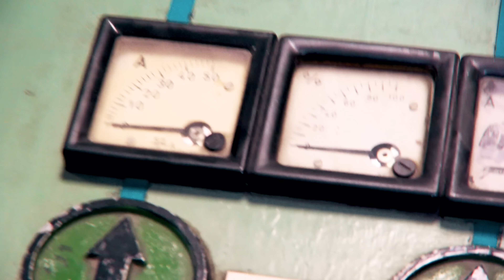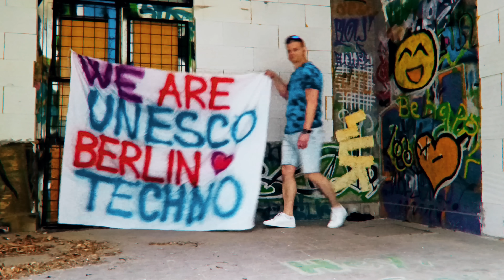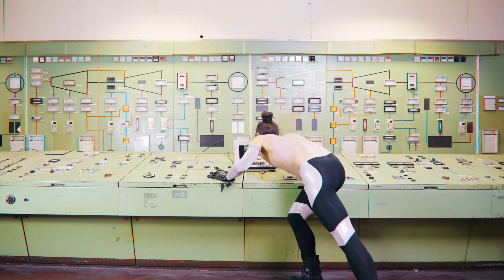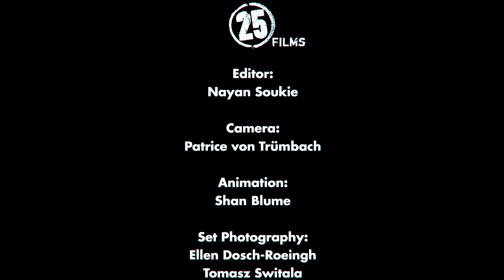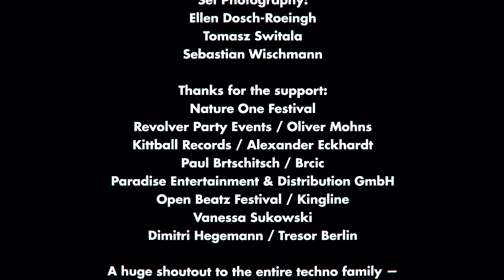„Love Is Stronger“ - Dr. Motte, Westbam/ML, Tom Wax (RTP Anthem 2024, Dr. Motte & Tom Wax Short Mix)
Two Visions, one Passion: Official music video for the anthem "LOVE IS STRONGER (Dr. Motte & Tom Wax Short Mix)" of the Rave The Planet Parade 2024, written & produced by Dr. Motte, Westbam M/L and Tom Wax.

This music video is just the first part, and the story will continue soon. Part two drops on July 26, 2024.

Release: Love Is Stronger (The Official 2024 Rave The Planet Anthem)
Track: „Love Is Stronger“ (Dr. Motte & Tom Wax Short Mix)
Artists:  @DrMotteOfficial @WESTBAMML @TomWaxOfficial
Label: Rave The Planet
Cat#: RTP019
Date: 19 July, 2024

__𝙍𝙀𝙇𝙀𝘼𝙎𝙀 𝙄𝙉𝙁𝙊
Get ready for the "Rave The Planet Parade", set to take over Berlin on August 17, 2024!

The official anthem for 2024 is a powerhouse collaboration between three legendary figures in the Techno scene: @DrMotteOfficial, @WESTBAMML and @TomWaxOfficial.

𝗥𝗮𝘃𝗲 𝗧𝗵𝗲 𝗣𝗹𝗮𝗻𝗲𝘁 𝗔𝗻𝘁𝗵𝗲𝗺 – 𝗧𝘄𝗼 𝗩𝗶𝘀𝗶𝗼𝗻𝘀, 𝗢𝗻𝗲 𝗣𝗮𝘀𝘀𝗶𝗼𝗻

For the first time in the young parade’s history, this year’s anthem features not one, but two thrilling official versions. Emerging from the joint studio sessions between Westbam, Dr. Motte and Tom Wax, these tracks developed into distinct paths, each reflecting the personal style and vision of its creators. The result? Two heart-pounding tracks that beat together like twin heart chambers for the "Rave The Planet Parade".

The Dr. Motte & Tom Wax mix, expertly mastered by Perla Audio, delivers powerful spoken word elements, expansive pads, and a fast-paced 137 BPM Techno kick drum. On the flip side, the Westbam/ML interpretation shines with catchy arpeggios, old-school beats, and soulful vocals, offering a fresh yet nostalgic vibe.

These mixes are all about the unifying power of music, bridging the gap between the Rave pioneers and the new generation of ravers. They embody a shared vision of love, hope and peace, reinforcing the unity message at the heart of the Rave The Planet Parade: Love is Stronger!

𝗥𝗮𝘃𝗲 𝗧𝗵𝗲 𝗣𝗹𝗮𝗻𝗲𝘁: 𝗡𝗼𝗻-𝗣𝗿𝗼𝗳𝗶𝘁 𝗚𝗼𝗮𝗹𝘀

All proceeds from the sales and streams of this release will support Rave The Planet's non-profit goals, including safeguarding Techno culture as an UNESCO Intangible Cultural Heritage and preserving the spirit of the Berlin Love Parade through the annual Rave The Planet demonstration in Berlin.

Join this massive celebration of Techno culture and be part of a movement that honors its rich history while looking forward to an electrifying future!

___EDITOR
Nayan Soukie

___CAMERA
Patrice von Trümbach
Britta Mischer

___ANIMATION
Shan Blume

___PRODUCED BY
25films GbR Berlin

___SET PHOTOGRAPHY
Tomasz Guiddo
Ellen Dosch-Roeingh
Sebastian Wischmann

___CAST & SUPPORTERS
Tiergarten Fairy: Stella Buschmann
Loveship Alien: Sebastian Heinecke

Nature One Festival
Revolver Party Events / Oliver Mohns
Kittball Records / Alexander Eckhardt
Paul Brtschitsch / Brcic
Paradise Entertainment & Distribution GmbH
Open Beatz Festival / Kingline
Vanessa Sukowski
Dimitri Hegemann / Tresor Berlin

A huge shoutout to the entire techno family — all the ravers, fans, and friends who shared their videos from previous parades for this music video.

𝗬𝗼𝘂 𝗮𝗹𝗹 𝗮𝗿𝗲
𝗥𝗔𝗩𝗘 𝗧𝗛𝗘 𝗣𝗟𝗔𝗡𝗘𝗧!

© rave the planet gGmbH & 25films GbR